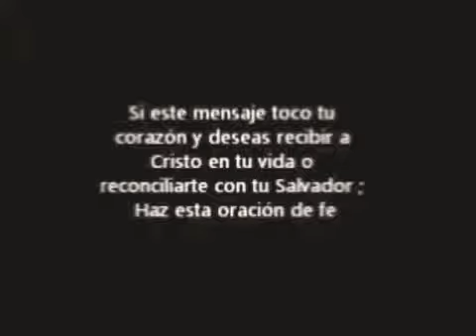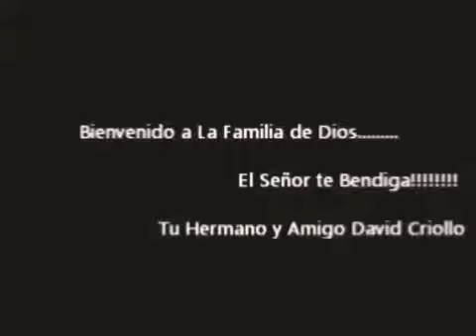Yiye Avila-Sucesos antes y después del Arrebatamiento sin anuncios